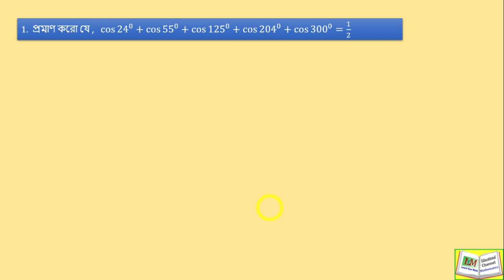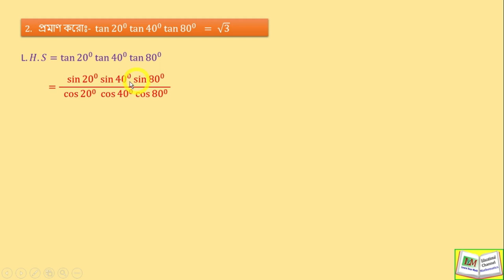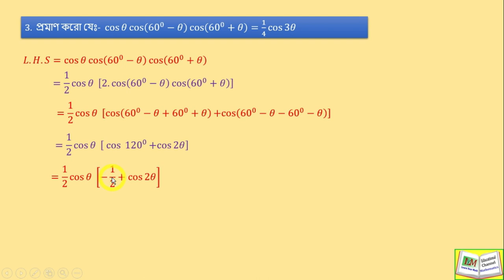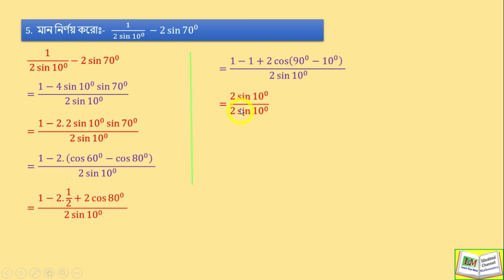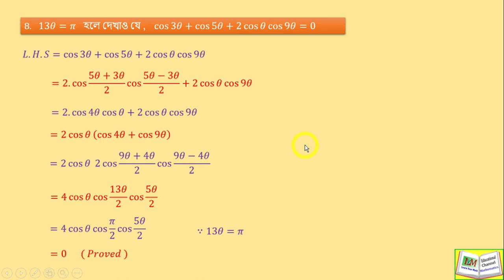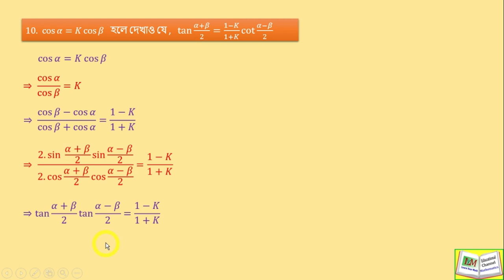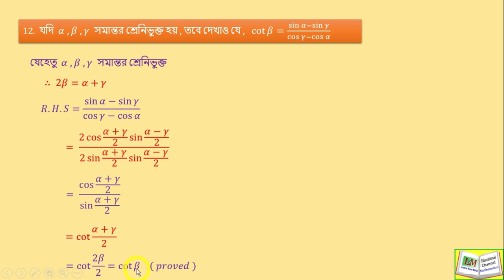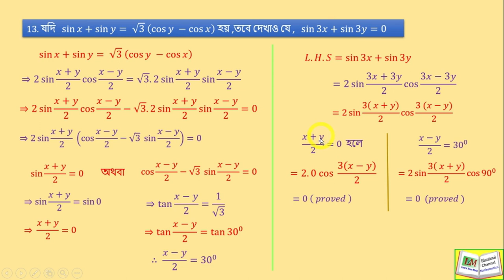Transformations of sums and products Part 2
Quries Question
(1) Know about transformations of sums and products.
(2) Trigonometry of class XI in Bengali
(3) Solution of transformations of sums and products

Help Book :- Chhaya Prakashani  ( S.N.Dey ) , Santra Publication ( Khamurai ) and
New central book agency ( Sen & chattopadhy )